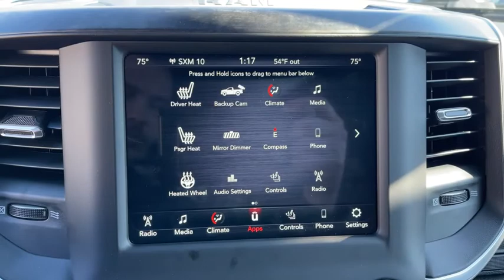2021 Ram 1500 Columbus, Whitehall, Dublin, Hilliard, Delaware, OH J215268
Diamond Black Crystal Pearlcoat New 2021 Ram 1500 aailable is CDJR. Servicing the  Whitehall, Dublin, Hilliard, Delaware, OH area.
2021 Ram 1500 Big Horn/Lone Star - Stock#: J215268 - VIN#: 1C6SRFMT9MN550156

Byers CDJR
465 S Hamilton Rd

Recent Arrival! 2021 Diamond Black Crystal Pearlcoat Ram 1500 Big Horn/Lone Star 4WD 8-Speed Automatic HEMI 5.7L V8 Multi Displacement VVT This Ram 1500 has many features and is well equipped including. Price includes: $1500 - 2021 National Retail Consumer Cash 21CM1. Exp. 03/01/2021 $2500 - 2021 RAM National Retail Bonus Cash 21CMA1. Exp. 03/01/2021 $500 - Chrysler Capital 2021 Bonus Cash 20CM5. Exp. 03/01/2021